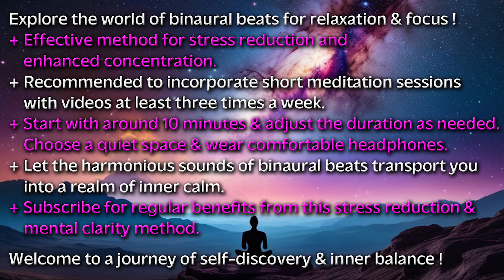❗THETA-GAMMA SYMPHONY ▶️Dance Through the Universe with MINDFUL STEPS🏃‍♂️ ShareTheRelaxation 🎶VIBES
Theta-Gamma Symphony: Dance Through the Universe with Mindful Steps and Spherical Binaural Beats - Meditation Music!

Guided Beat-Breath Walking: Theta Waves 5 Hz and Gamma Waves 40 Hz Mix, 51 Min. Black Screen After 9 Min. Abstract Universe Art - Spherical Binaural Beats Mix.

❇️ Embark on a mindful walking journey with our Guided Beat-Breath routine, designed for both beginners and experienced walkers. The rhythmic pattern of 2-second inhale followed by 2-second exhale synchronizes with your steps, promoting a calm and controlled breathing rhythm.

⚠️ CAUTION: If you're new to walking meditation, approach this routine gently to find your pace. Or try a different setting that suits your needs.

Discover more breath-focused routines in our channel playlist 'Beat-Breath Routine for Walking'. For jogging enthusiasts, explore various breath techniques specifically tailored for running. Find the perfect synergy of breath and movement to enhance your running ritual.

👟 Step into calmness, elevate your walk, and unlock the next level of mindful walking with our guided routine. 📶 NEXT LEVEL WALKING.

🚨🔝 5 MyEnergeticArtwork VIDEO LINKS 🚨 M U S T  W A T C H !

▶️ Welcome to "MyEnergeticArtwork" YouTube channel! Here you will find fascinating videos about universe art, created with love and passion. All content on this channel, including text, images, videos and audio, is protected by copyright.